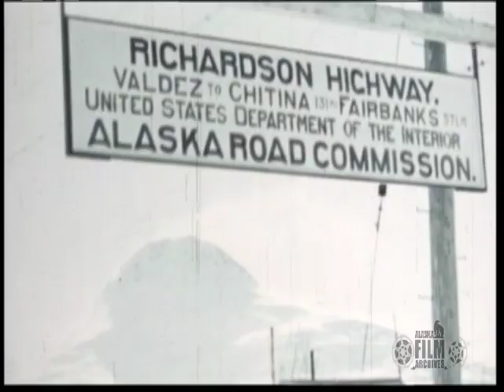Valdez Wind Storm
Clip of a wind storm in Valdez. Time frame of the clip is 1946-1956. (Color/Silent/16mm film)

This sequence is an excerpt from AAF-359 from the Starn Collection held by the Alaska Film Archives, a unit of the Alaska & Polar Regions Department in the Elmer E. Rasmuson Library, University of Alaska Fairbanks. For more information please contact the Alaska Film Archives.